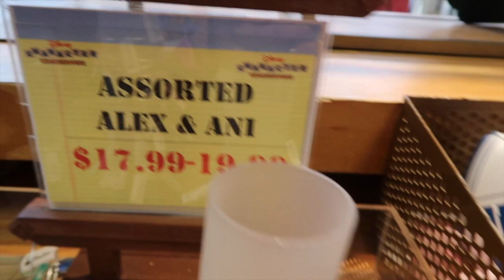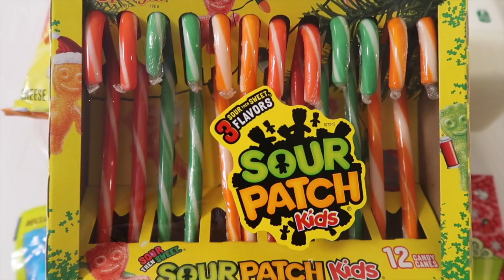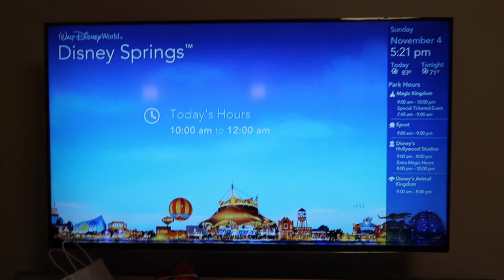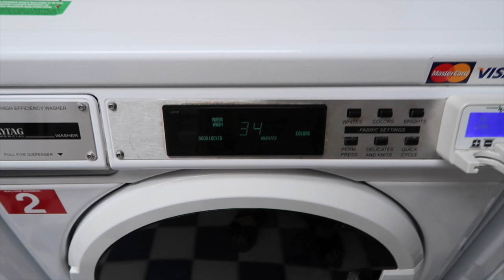Florida / Walt Disney World Vlog #15 Day 8, Part 2 – Animal Kingdom, Outlet Shopping & Walmart Haul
Hi Guys,

Welcome to our first ever Florida / Walt Disney World vlog series!

Late October / early November 2018 my family and I spent two weeks at Walt Disney World, Orlando, Florida and vlogged the entire trip.

Welcome to Part 2 of Day 8 where we grab lunch at Flame Tree BBQ and have so much fun at Donald’s Dino Bash before leaving Animal Kingdom for the day due to the crazy humidity! We visit the Premium Outlets on Vineland for some shopping at the Disney Character Warehouse before getting caught in a downpour! We head to Wal Mart for the last time this trip and show you what we purchased in a Wal Mart haul… Oh and not forgetting the glamorous task of laundry!

Also, come check out my Instagram page for lots of Walt Disney World content - @Charlotte_inwonderland

Charlotte xox

Ever Ever After - Jordan Pruitt - Album - Disneymania 6 - Licensed to YouTube by: INgrooves (on behalf of Buena Vista Music Group); PEDL, UBEM, ASCAP, Walt Disney Music Company (Publishing), and 5 music rights societies

Good Starts – Jingle Punk